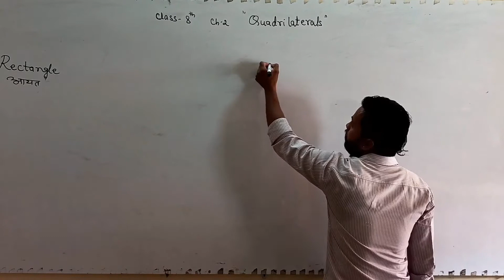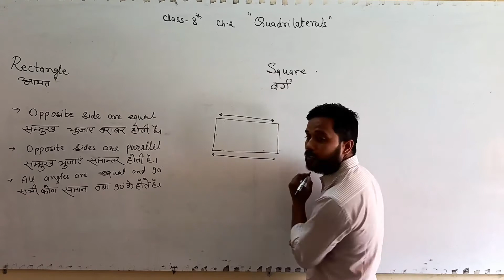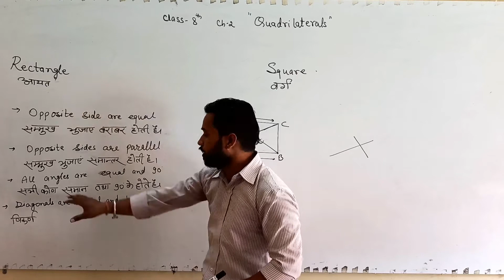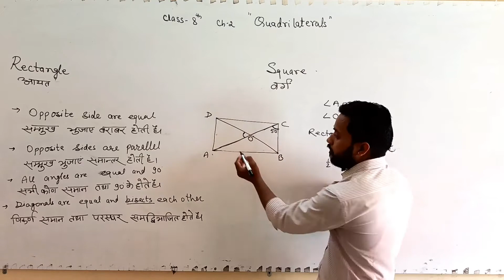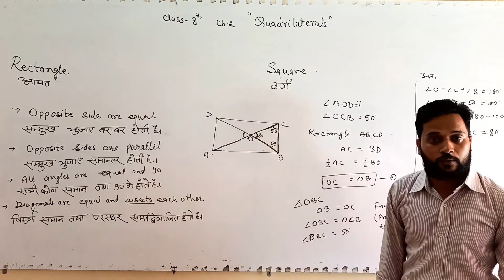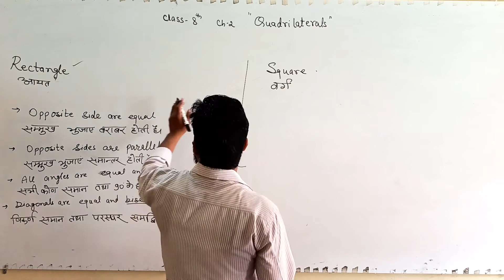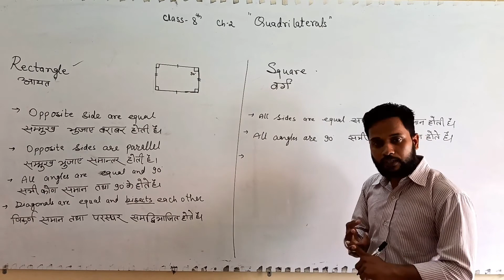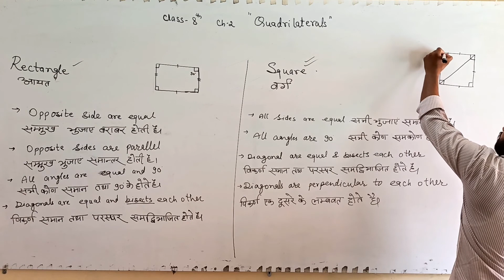class 8 mathematics NCERT RBSE chapter 3 Quadrilaterals चतुर्भुज part 5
Dilip Singh Rathore sir  Aarya public school